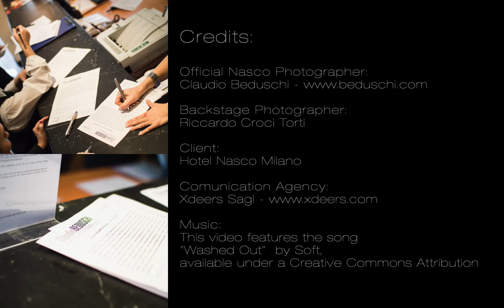Hotel Nasco Backstage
Backstage del servizio fotografico all'Hotel Nasco, Milano.
Grazie a tutti i dipendenti che hanno partecipato così simpaticamente al servizio!